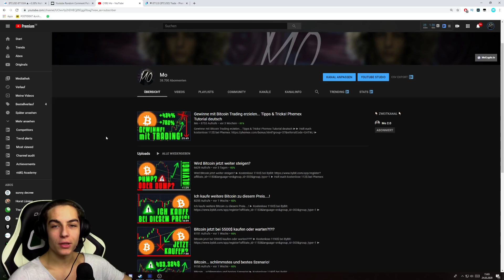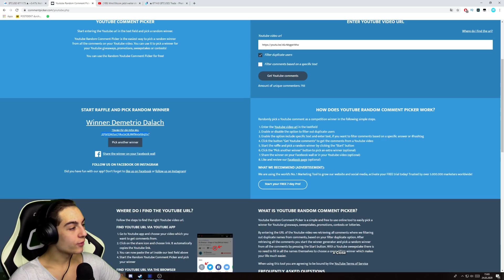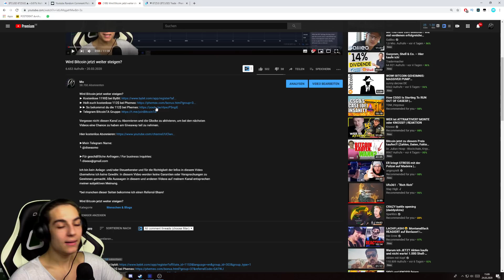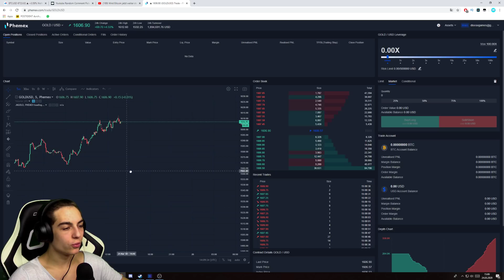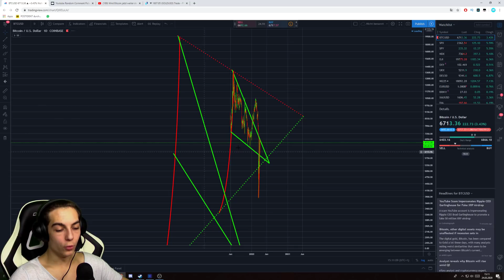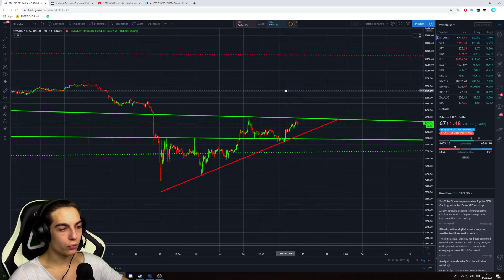OMG! BITCOIN bei EXTREM wichtigen PREIS LEVEL!